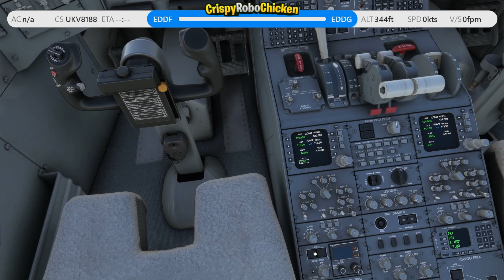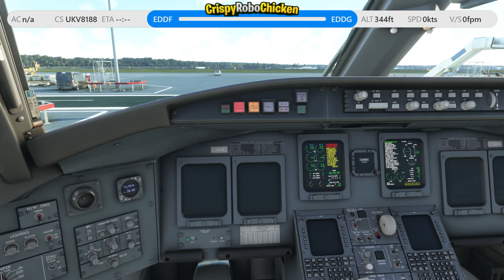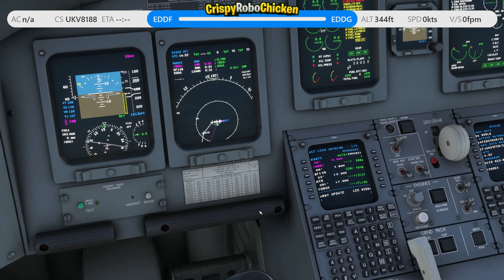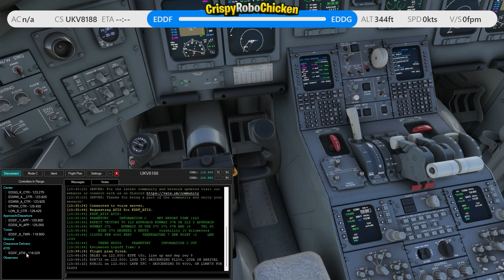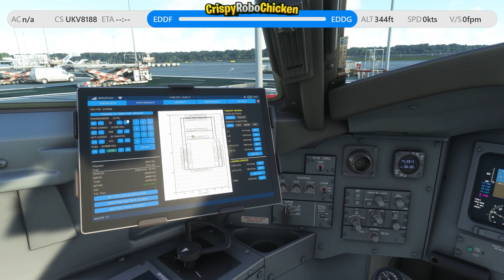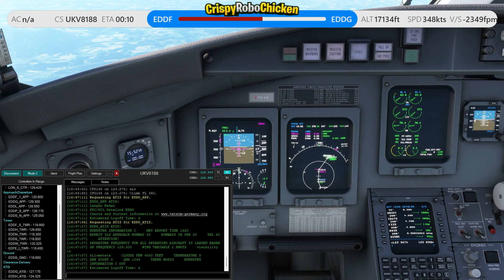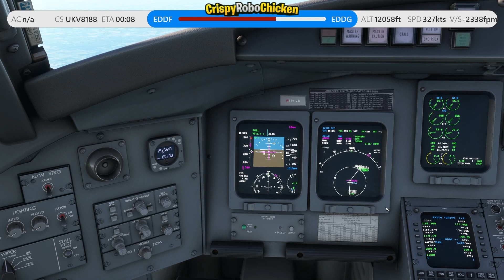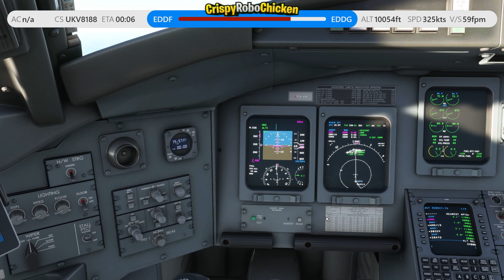Chaosflug nach Osnabrück ✈ Frankfurt - Osnabrück ✈ VATSIM IFR ✈ CRJ-700 ✈ Flight Simulator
Heute geht es mit dem CRJ-700 von Frankfurt nach Osnabrück im Microsoft Flight Simulator 2020. Das ganze auch wieder live auf VATSIM mit realem Wetter.

Seid beim nächsten mal live mit dabei!

0:00 Willkommen
1:25 Batterie an
2:50 Route
11:20 Weiteres Startup
17:05 IFR-Freigabe
18:00 Weiteres Startup
21:05 Push & Start - Mit peinlicher Panne...
23:55 Nochmal IFR-Freigabe und Push & Start
30:55 Taxi und Takeoff
42:00 Climb
51:36 Cruise
53:40 Descent - Mit Wegpunkt Chaos...
1:02:05 Des Rätsels Lösung!
1:03:20 Weiterer Descent
1:13:08 Landung
1:16:15 Taxi
1:20:11 Shutdown und Outro